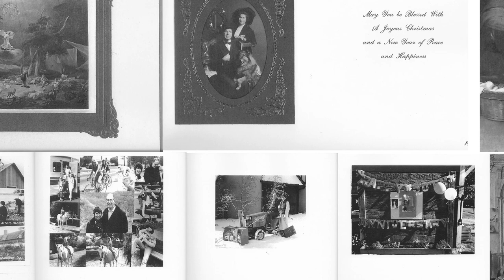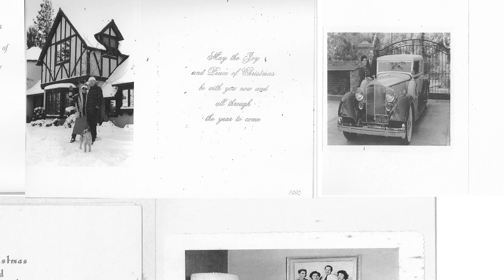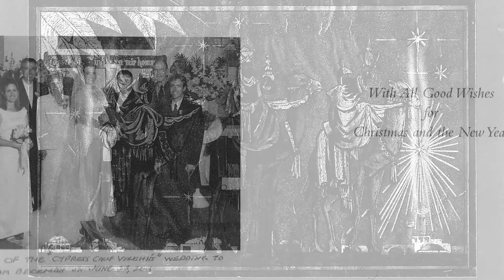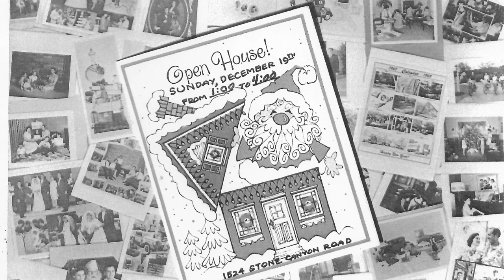Vaughn Family Christmas 2018